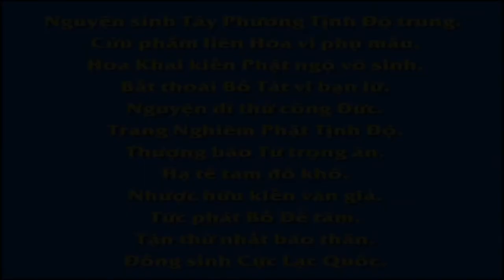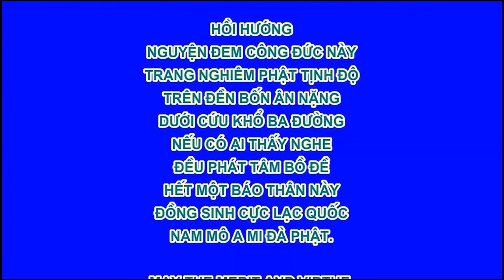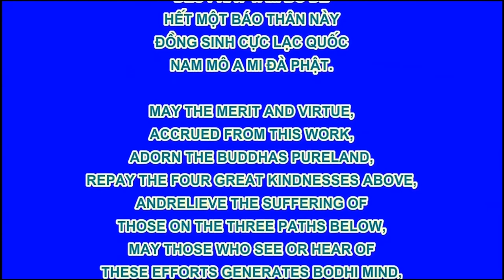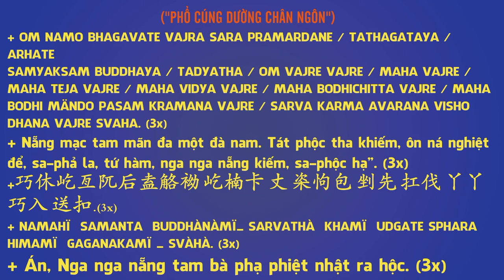22、【〔视频〕二十四孝之《孝感动天》动画片】,Pháp Âm HD